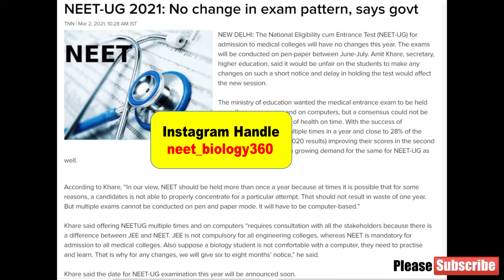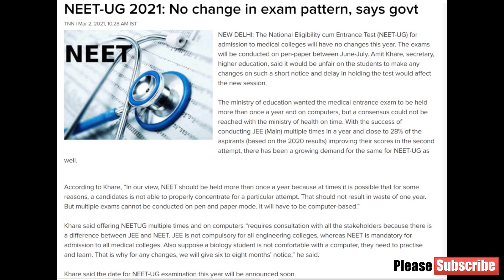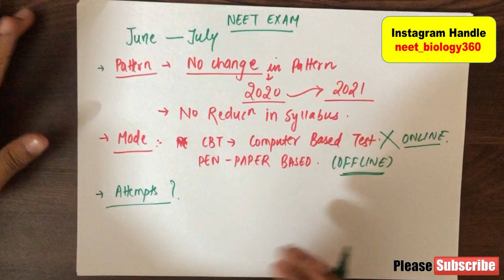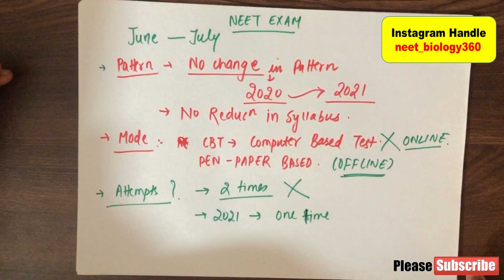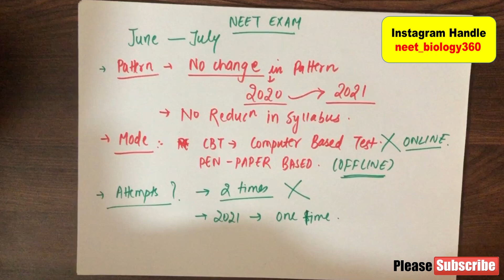NEET 2021 Latest news by nta today | NEET 2021 Dates | NEET 2021 Exam latest News|Application form